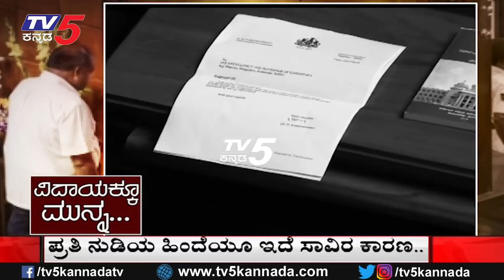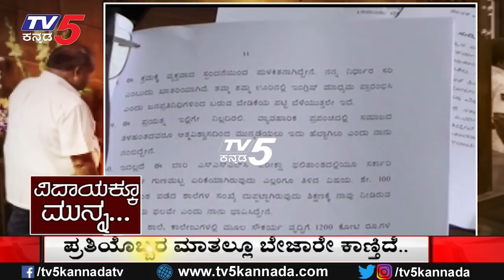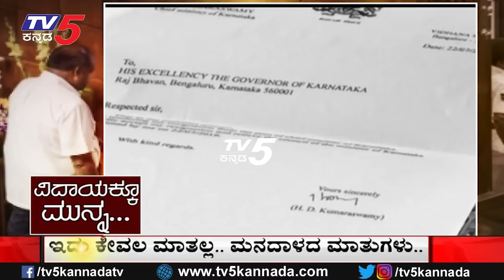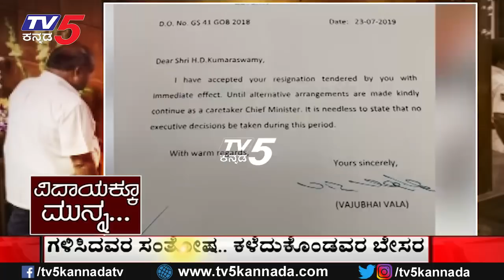Karnataka Assembly Highlights | ವಿದಾಯಕ್ಕೂ ಮುನ್ನ | HD Kumaraswamy | TV5 Kannada